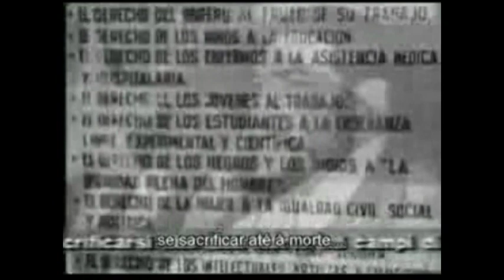Frenadeso Noticias 25 de Enero de 2009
Noticias del sector estudiantil de Frenadeso Panamá.  Entrevista con Keyla Cedeño sobre el Poder Popular Estudiantil.